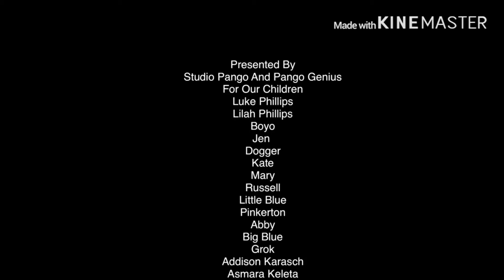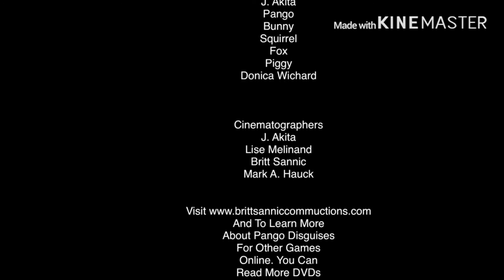Pango Genius Equestria Parkers 2006